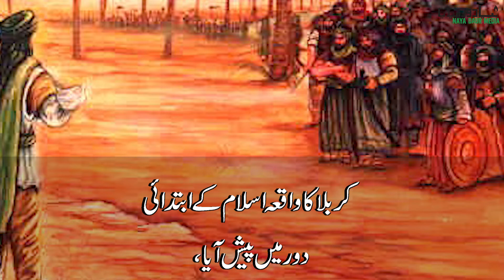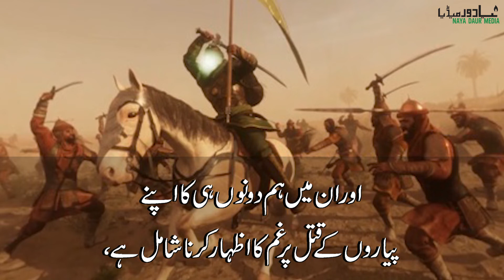Shia Scholar Tries To Find Similarities Between Kerbala And Holocaust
This Shia scholar says that it is all the more important today to look for similarities between the Holocaust and Kerbala as the world witnesses a sharp rise in both antisemitism and Islamophobia.